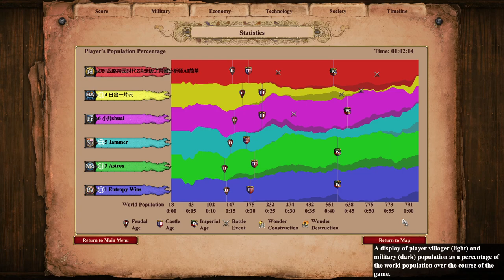African Clearing is Back!